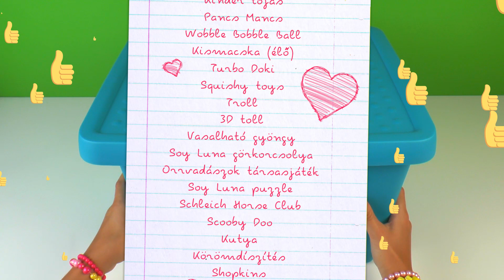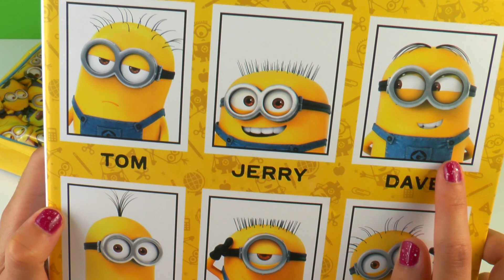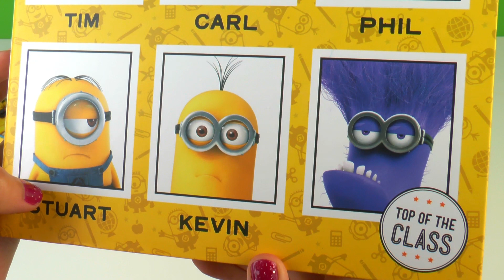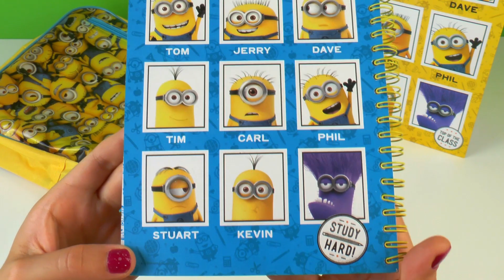Kicsomi - 🦄Kiki 🦄: 🎁 Minyon iskolakezdő szett 🎒😀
A Minyonos szett egy tolltartót, egy tollat, egy füzetet és egy mappát tartalmaz, és mindezeket egy Minyonos táskába lehet bepakolni.

A Kicsomi csapata:
🦄 Kiki 🦄
⚽ Csocsó ⚽
⭐ Mimi ⭐

Termékinformáció:
Anyaga: papír, műanyag, fém
Ajánlott 5 éves kor felett.